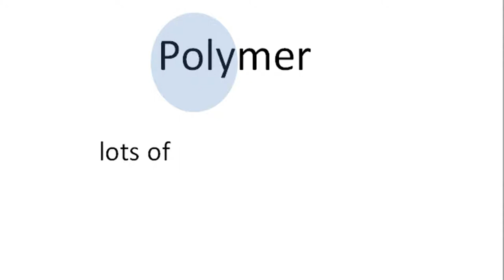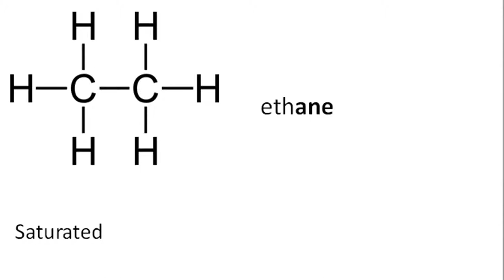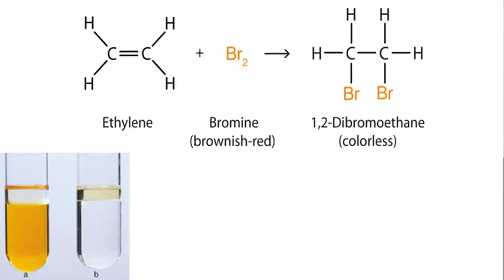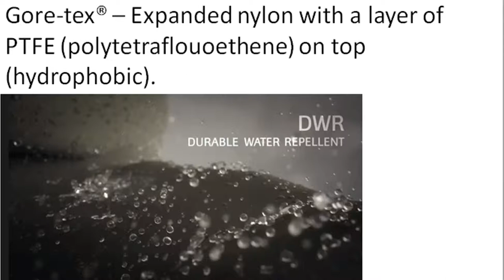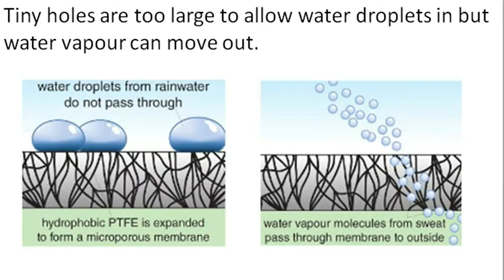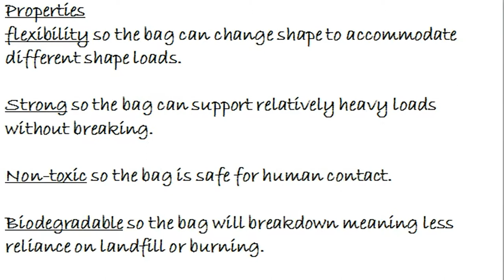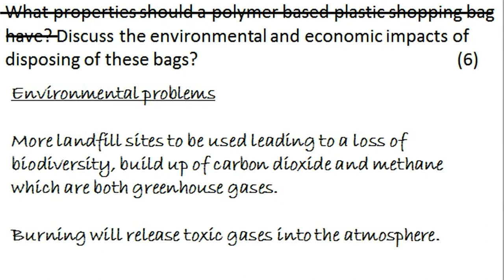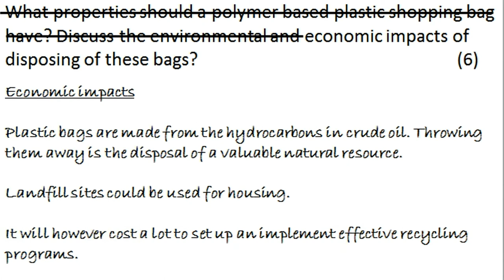Polymers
A short lesson and example exam question on Polymers and their use.